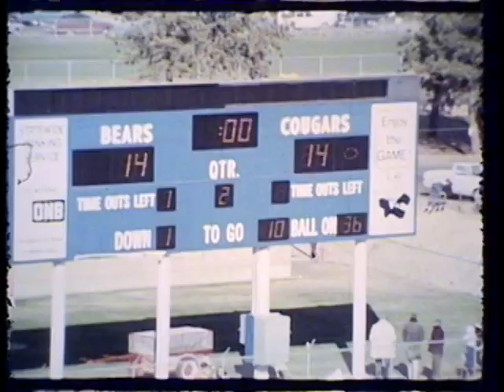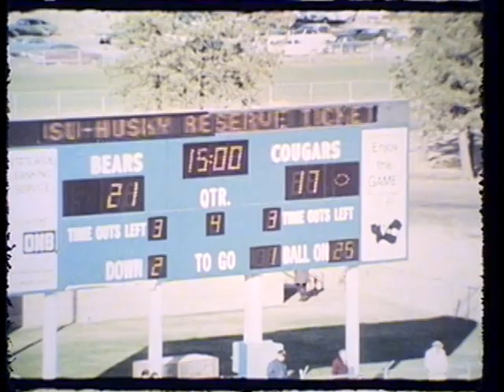California vs. Washington State University, 1971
1971 Washington State University lost to the University of California, Berkeley in this 29 minute silent color video. This video is made from 4 reels of 16mm film. The final score of the game was WSU 23 Cal 24.